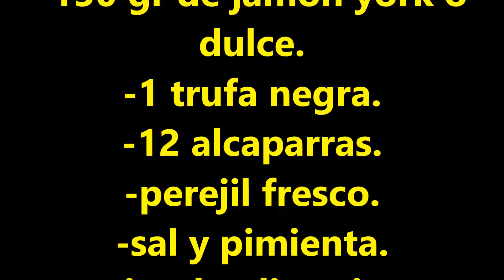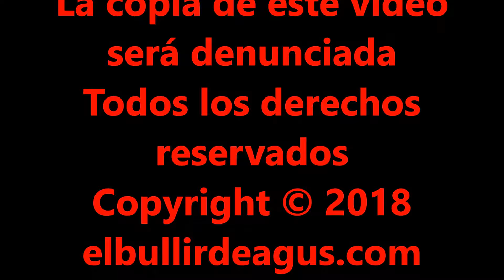TORTILLA DE JAMON CON TRUFA Y ALCAPARRAS CON DE PEREJIL DE FORMA FACIL SENCILLA ORIGINAL Y CASERA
Hola bullidores, hoy os traigo una SENCILLA RECETA DE APROVECHAMIENTO Y RESTOS DE OTRAS RECETAS QUE QUEDA DELICIOSA CON SU TOQUE DE TRUFA